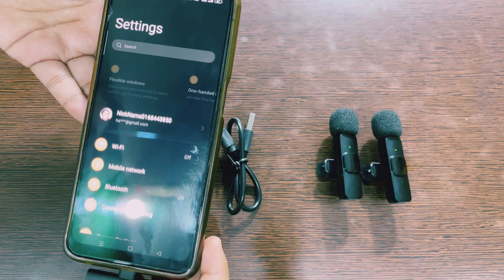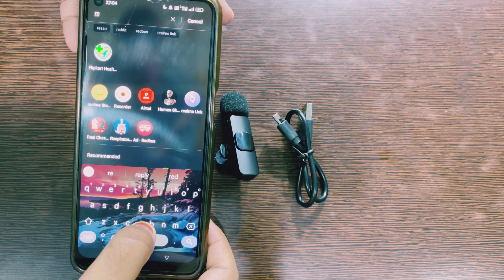Wireless mic for YouTube | Best mic Under 500 | mic for youtubers Wireless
If You have any Suggestions please comment us below. For any requirement of Videos You can wish it in comment box. Your comments are very important for us. Thanks for being with us. Lots of Love From our channel

a wireless microphone attached to a performer is called a

ev wireless mic
eastar wireless mic price
ev re2 wireless mic
ezitech wireless mic
eastar wireless mic

wireless mic gopro 9
wireless mic gaming
wireless mic going in and out
wireless mic gain control

granero wireless mic
godox wireless mic
grand videoke wireless mic not working
gator wireless mic case
good wireless mic

wireless mic iphone
wireless mic in croma
wireless mic in india
wireless mic in flipkart
wireless mic invented

iphone wireless mic
is wireless mic

wireless mic price in sri lanka
wireless collar mic price in pakistan
rode wireless mic price in india
wireless mic jbl
wireless mic jb hi fi